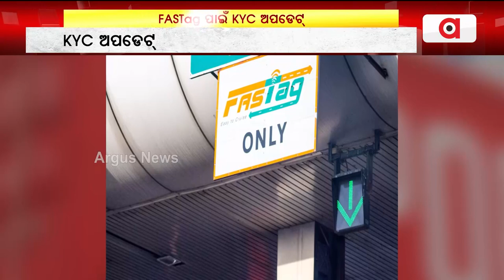FASTag ପାଇଁ KYC ଅପଡେଟ ଜରୁରୀ || KYC Update for FASTag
ଗାଡ଼ିର FASTag ପାଇଁ ଏବେ କରିବାକୁ ପଡ଼ିବ KYC ଅପଡେଟ। ନଚେତ ଦେବାକୁ ପଡ଼ିବ ଜୋରିମାନା। ଜାନୁଆରୀ ୩୧ ହେଉଛି ଏହାର ଶେଷ ତାରିଖ। ସଡ଼କ ପରିବହନ ମନ୍ତ୍ରଣାଳୟ ପକ୍ଷରୁ ଆସିଲା ନୂଆ ନିର୍ଦ୍ଦେଶନାମା ।